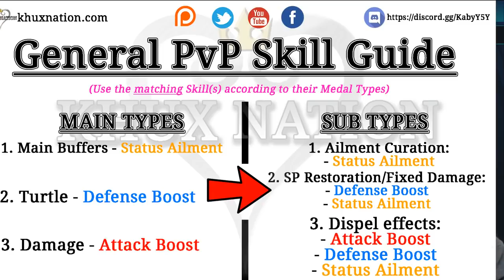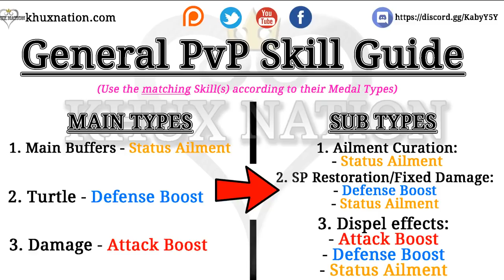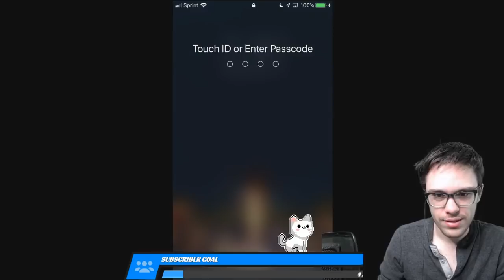Khux | My HSC runs and Pulls! (Twitch VOD)